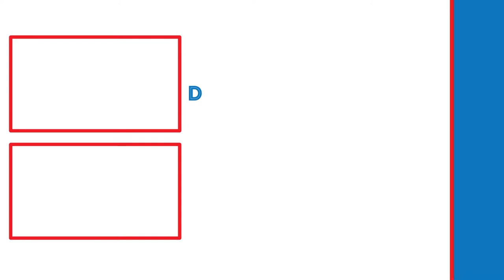THE ARBITER! | Halo 5: Guardians (Part 5)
In this video, we will be rescuing the Arbiter from enemy attack.